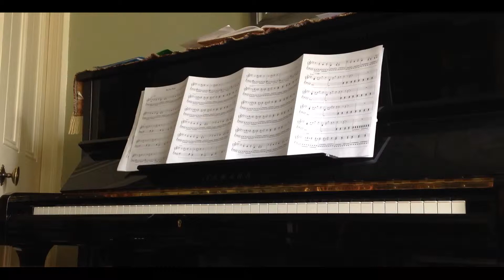Big Jet Plane - Piano Cover by Patrick Marshall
My piano teacher and I arranged a score to "Big Jet Plane" by Angus and Julia Stone. I played on my piano at home.